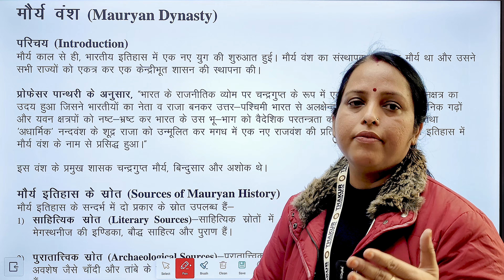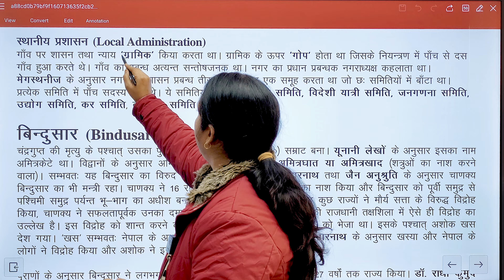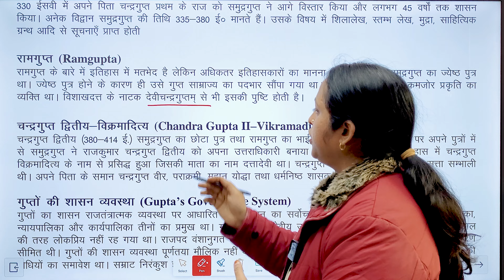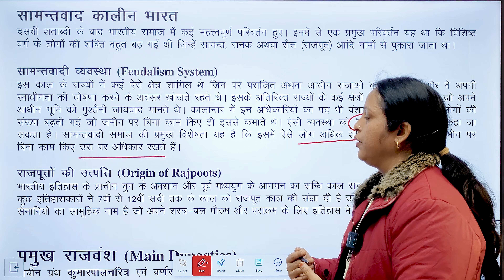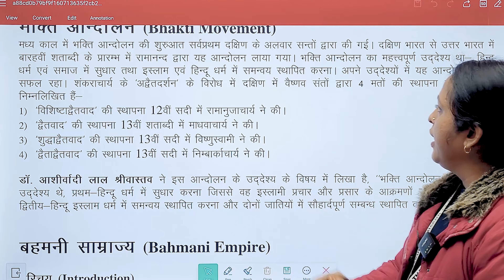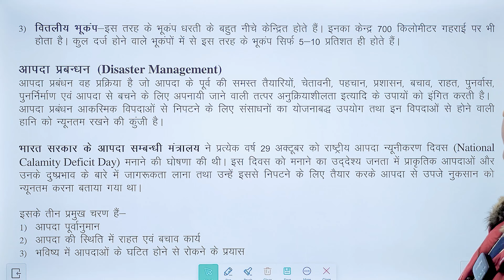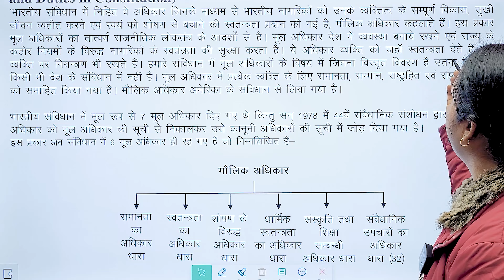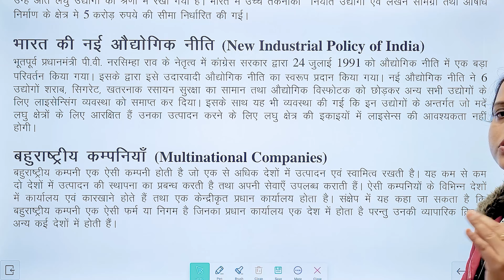Social Studies | Full Book Revision | U.P. D.El.Ed 2nd Semester | UPBTC | SCERT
Dive into a comprehensive YouTube video lecture covering the D.El.Ed 2nd Semester book for Social Studies in Uttar Pradesh, designed for UPBTC, featuring a thorough full book revision by Dr. Anuja Tripathi. Enhance your understanding of the curriculum, prepare for the UPBTC exam, and gain valuable insights from Dr. Anuja Tripathi's expertise in teacher education.